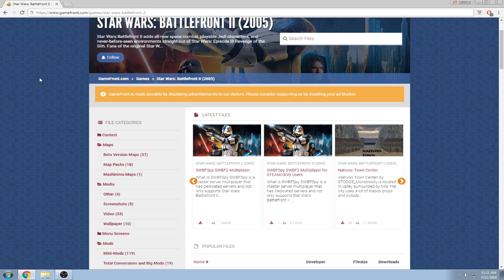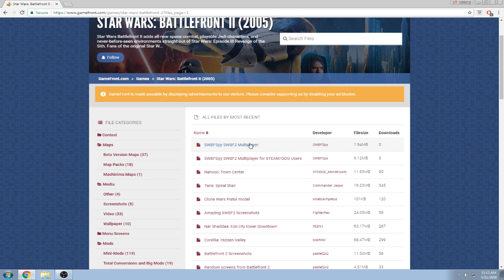Gamefront.com Website Is Back! (HD)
Hello, today I just decided to infom those who still do not know that Gamefront.com is back online so you can download all the mods & maps you want from the Star Wars Battlefront 1 & 2 pages

I AM UNSURE IF ALL THE MODS & MAPS STILL HAVE WORKING LINKS, IF THEY DO NOT THEN CHECK OUT THE UPDATED STAR WARS BATTLEFRONT 2 MAP ARCHIVE